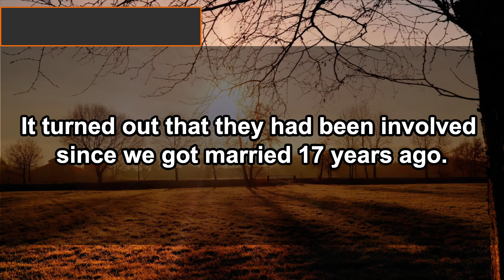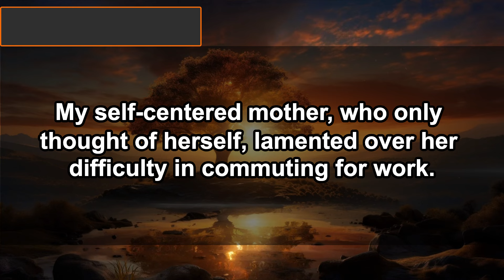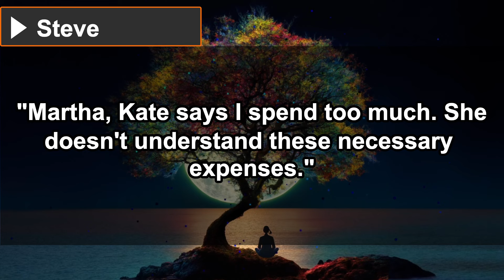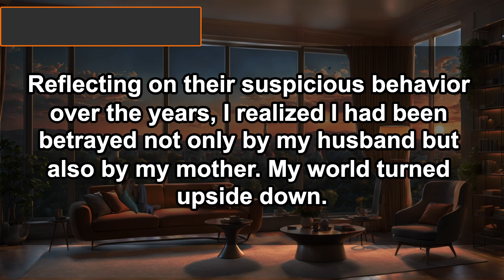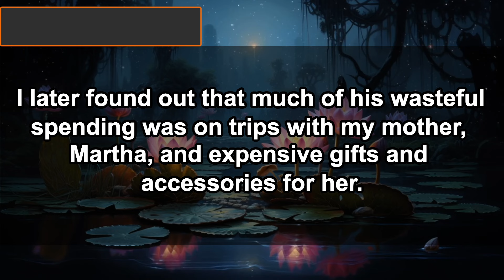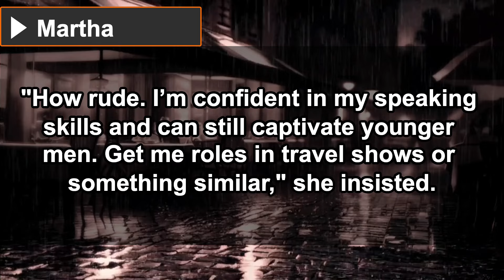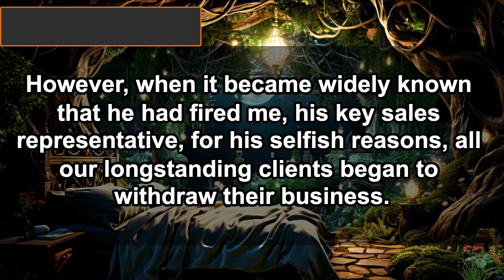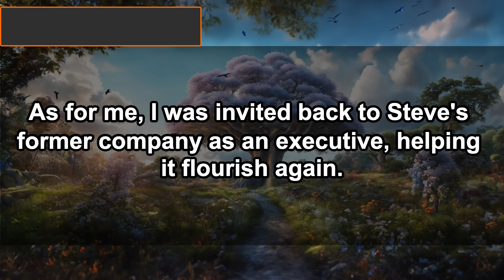My Mom Had An Affair With My Husband For 17 Years. Husband: "I Used You To Get Closer To Her."